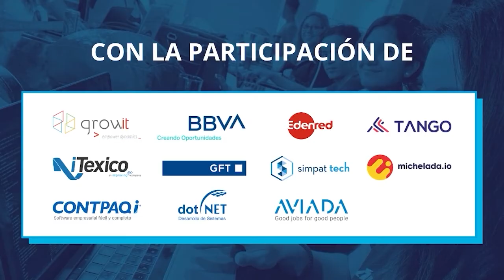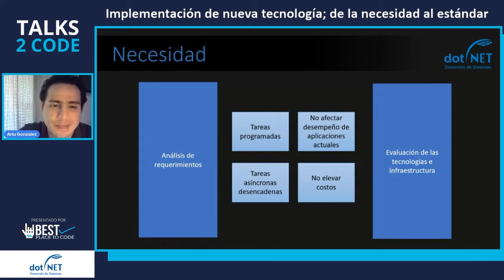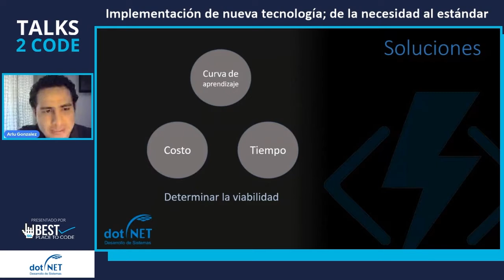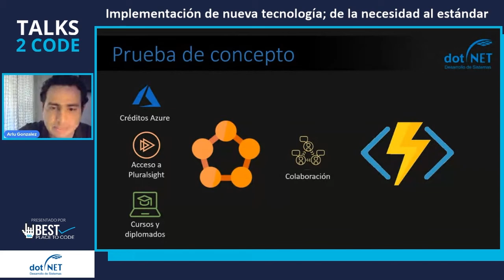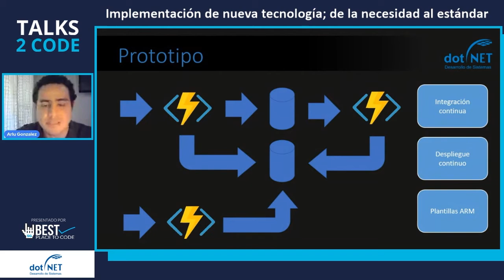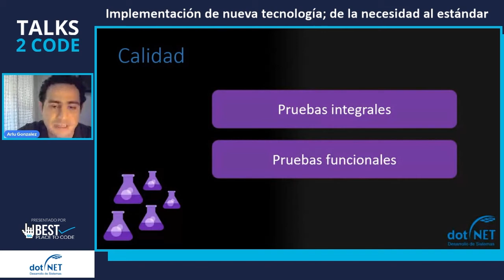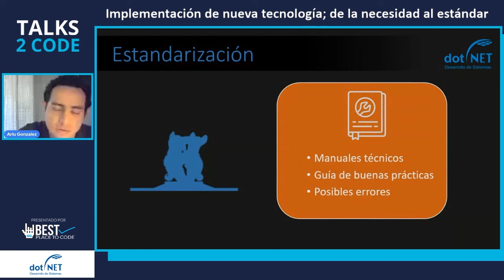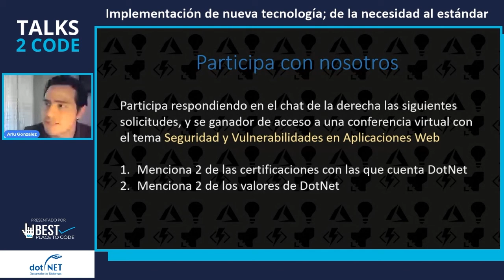talks2code​ 21.02 - Implementación de nueva tecnología; de la necesidad al estándar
Conoce porque dotNet es una Best Place to Code y como fue su proceso de implementación de Azure en el proyecto facturas.com con su colaboración en equipo y en las diferentes áreas.